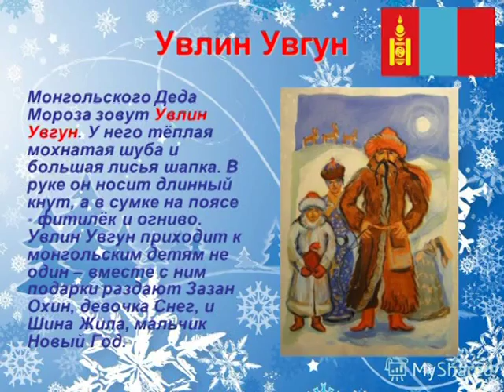Такой разный Дед Мороз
У каждого народа есть свой «Дед Мороз», и в разных странах зовут его по-разному